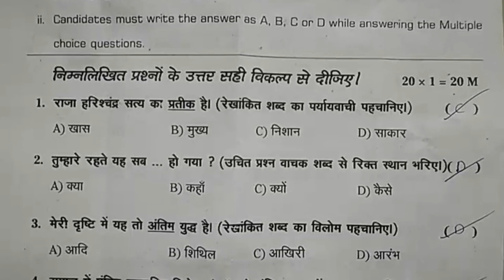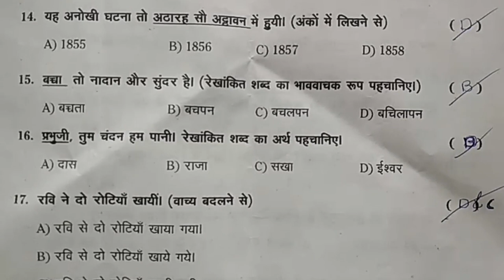Telangana High School 10th class Public Exams Hindi Paper Part B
BOARD OF SECONDARY EDUCATION TELANGANA PUBLIC EXAMS,